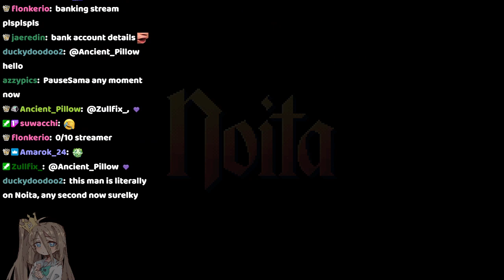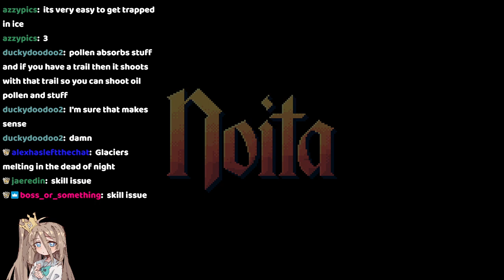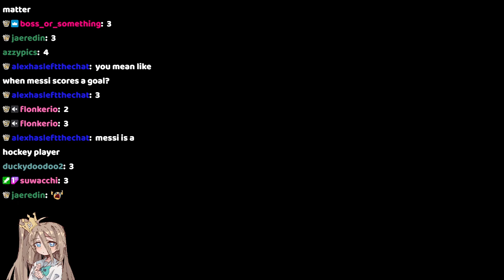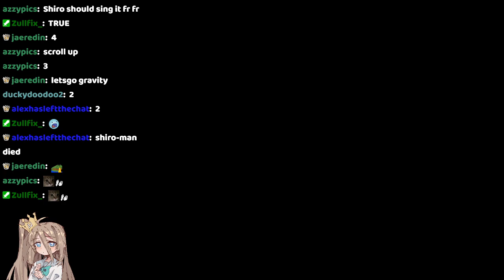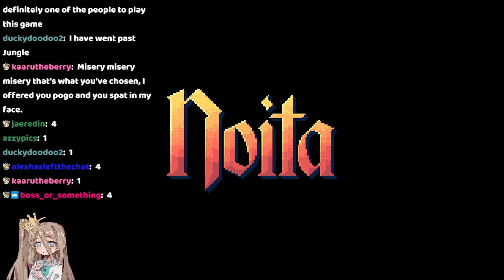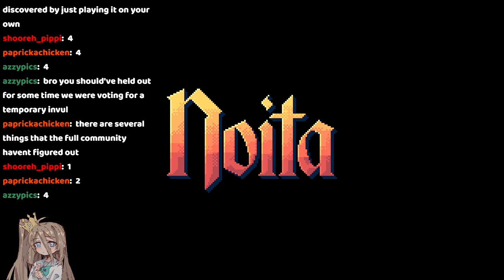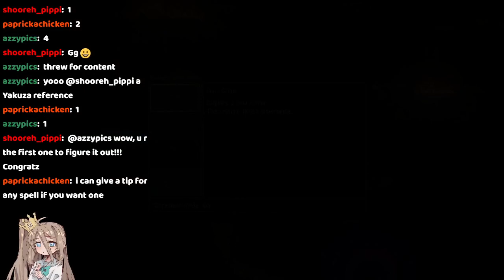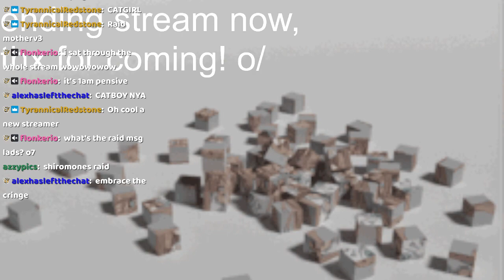30 06 23 Noita but im good at the game this time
shiro plays noita again